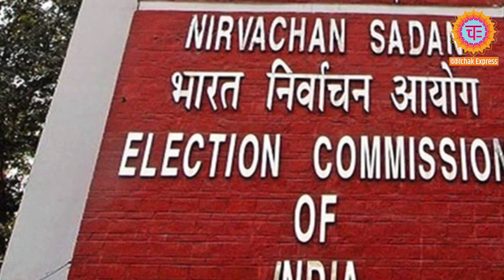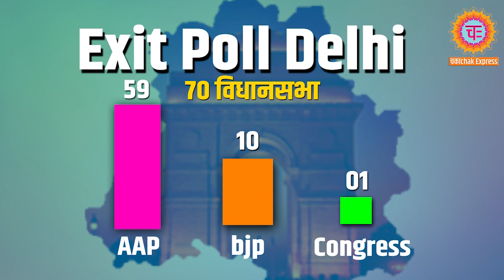Delhi Exit Poll Live । Exit Poll | सबसे सटीक एग्जिट पोल देखें